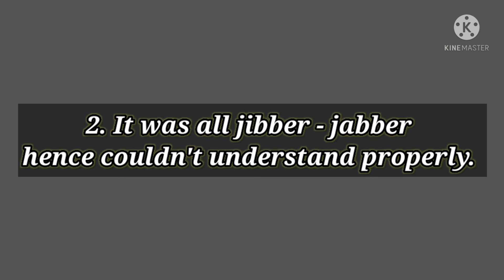Jibber - jabber || Pronunciation || Meaning || Usage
Jibber - jabber#vocabulary#